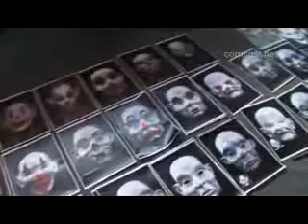The Dark Knight Clown Masks Featurette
Short featurette about the awesome masks from TDK!